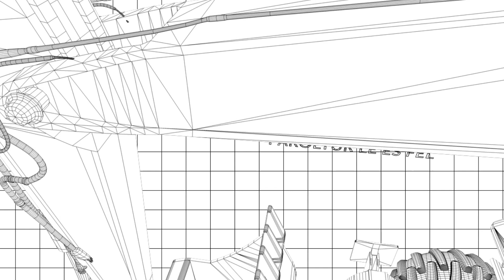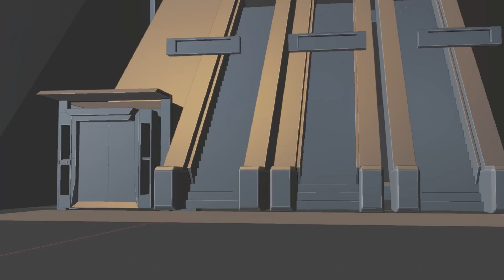Jó tudni ezeket a tényeket az M3 metró ferdepályás felvonóiról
Tudtad, hogy hogyan üzemelnek a ferdepályás felvonók? És azt, hogy hogyan szállították az építőanyagokat a metróállomások felújításához? Nézd meg ezt a videót! A feltüntetett adatokat a SWIETELSKY Építő Kft.-től kaptuk, amely az M3 metró középső szakaszának állomásait kivitelezi.

A videó elkészítésében részt vett: Kárpáti László, Kércz Viktor, Mesterházi Dávid